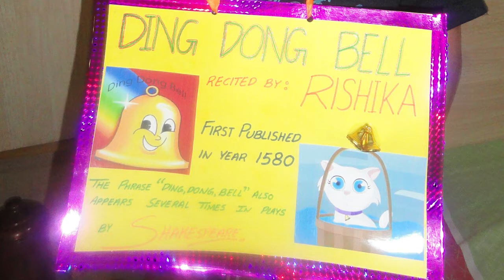DING DONG BELL RHYME | ENGLISH POEM RECITATION IN SCHOOL | RHYME RECITATION COMPETITION IN SCHOOL